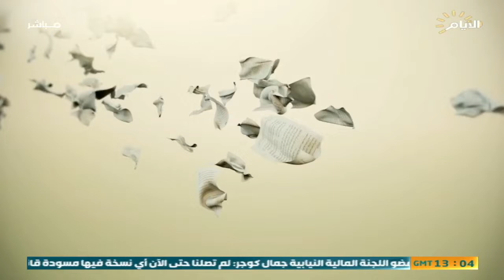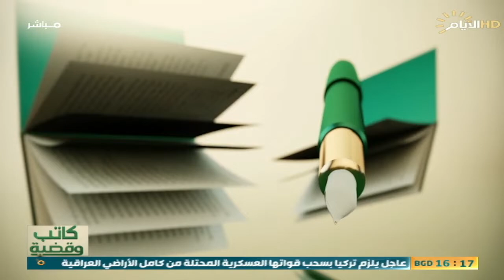برنامج كاتب وقضية ، تركيا وعار العدوان على العراق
الضيوف: الخبير القانوني فيصل ريكان و المحلل السياسي كامل الكناني